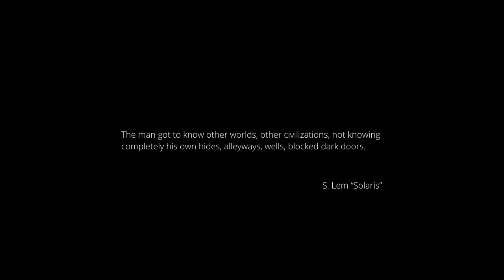Helium Game Play